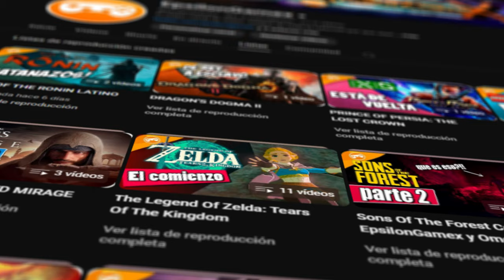PROBAMOS EL NUEVO FUNKO FUSION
Un juego de zelda donde si eres zelda, que gran aventura nos espera!